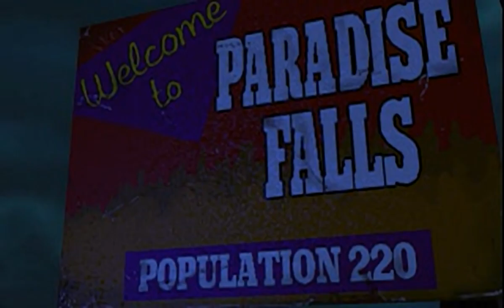Swagman - all videos for the Playstation 1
00:00 - CREDIT.FMV
02:39 - INTRO.FMV
05:43 - OUTRO.FMV